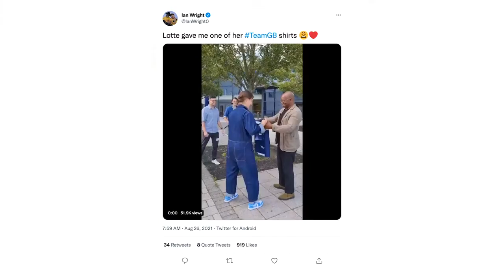'This is so much more to me than just a football contract' | Arsenal Women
Watch Lotte Wubben-Moy's first interview after signing a new contract with the club.